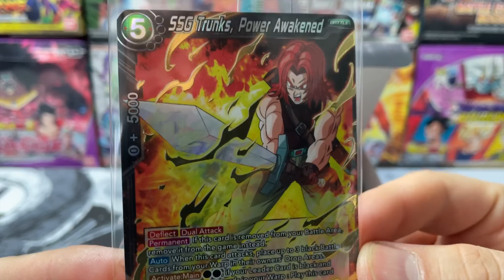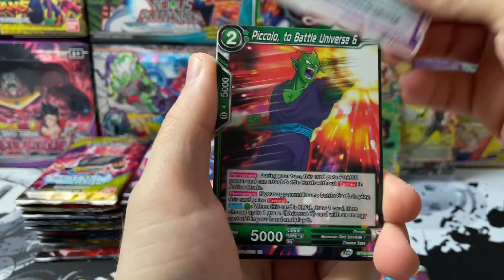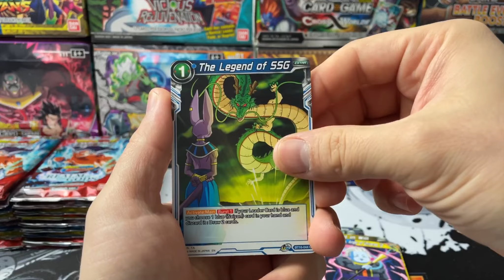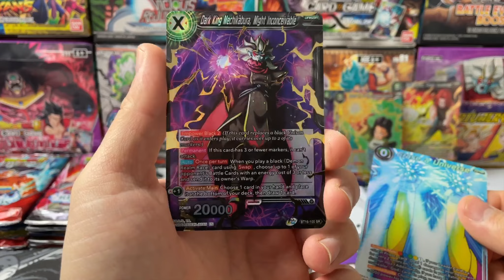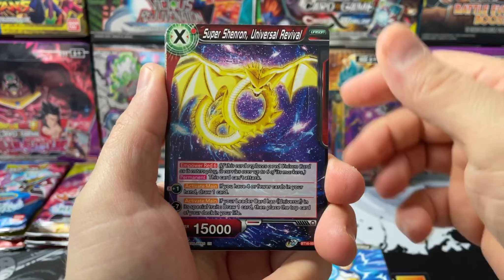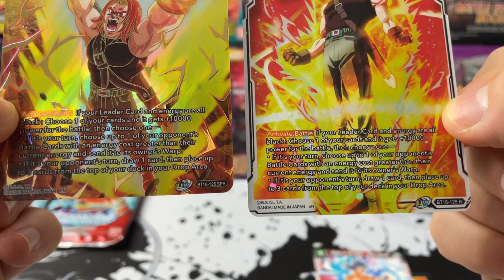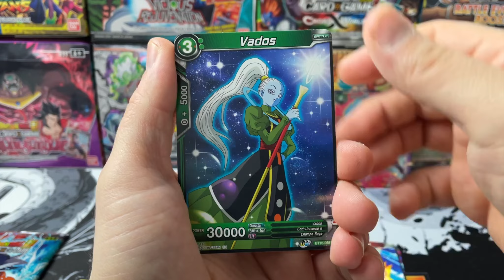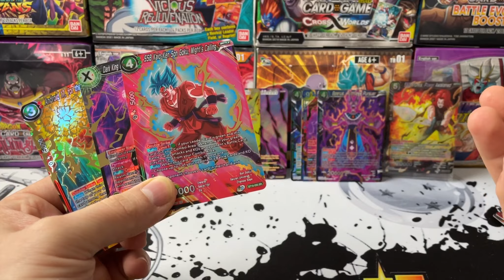Realm of the GODPACK | Dragon Ball Super Card Game Boosterbox Opening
Es war doch mal wieder Zeit oder ? Das GODPACK ist wieder am Start !
Was für eine Box 😂 gönnt euch das Video 🙌

Supported den Kanal indem ihr ein Abo da lasst, kommentiert und liked 🙏

??WICHTIG??

??I have no rights on the background music! anime, music, artwork or the lyrics.